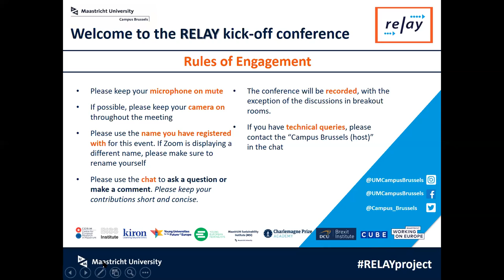RELAY Kick-off Conference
The RELAY kick-off conference set the scene of the subsequent thematic workshop series, during which the different political priorities will be examined and discussed in more detail.